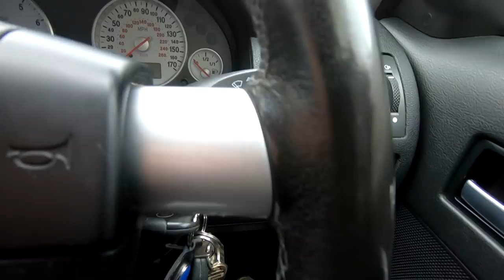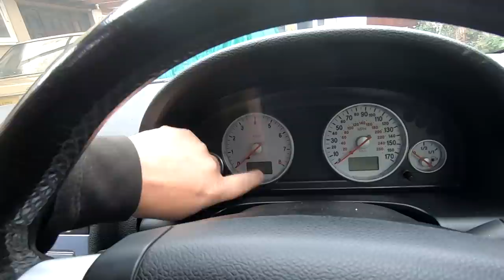Ford Mondeo Mk3 Steering Wheel Spokes Refurbish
In this video I tackle the paint faded steering wheel spokes on my Ford Mondeo Mk3 ST220. Scrap It man pops round as he want's his done as well.

You can buy my Retrorestore T Shirts and Hoodies by sending a message to Welsh Custom Apparels Facebook

Rode Wireless Go Microphone kit

PRIVACY POLICY and FULL DISCLOSURE:
Retrorestore is a participant in the Amazon Services LLC Associates Program (UK)

Retrorestore
MMXX